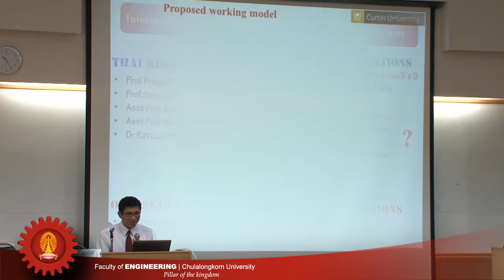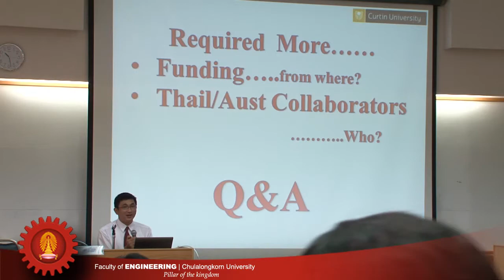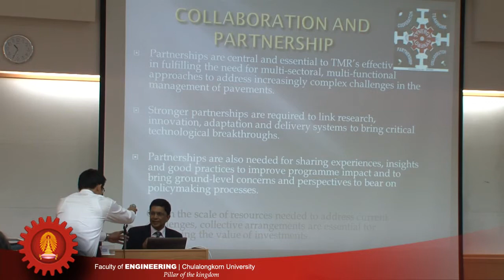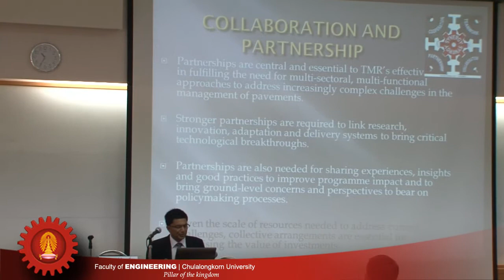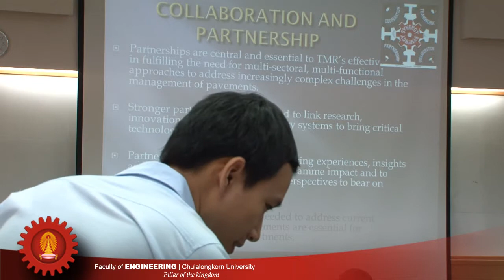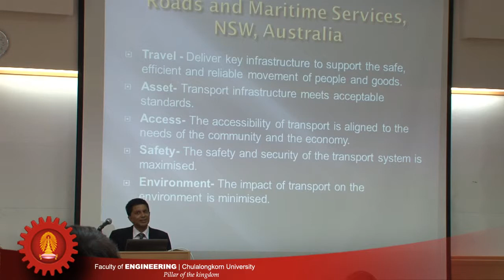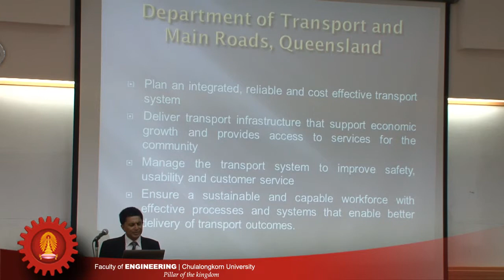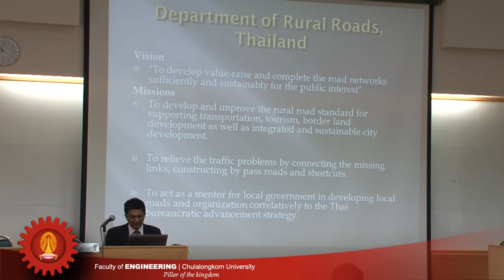Pavement Management (2/12).f4v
Pavement Management: Australia and Thailand Perspectives
15 กุมภาพันธ์ 2556 เวลา 10:00 - 16:00
Dr.Peerapong Jitsangiam: Curtin University, Mr.Justin Weligamage: Queenlands Mainroads, Dr.Tunwin Svasdisant: Dept. of Highway, Assoc. Prof. Dr.Wisanu Supsompon: Chulalongkorn University, Dr.Kunnamas Punthutecha: PTT Group